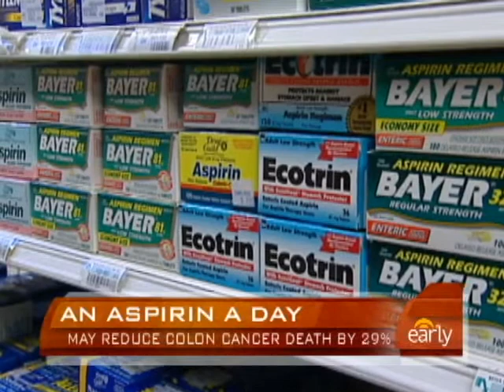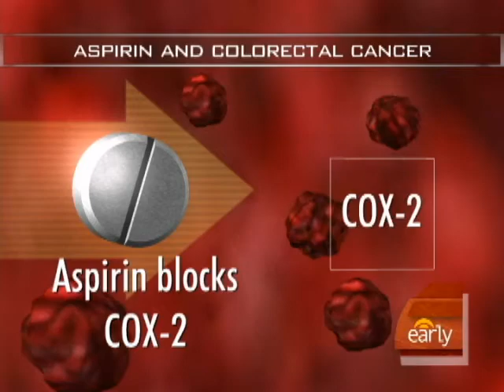Aspirin For Colon Cancer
Two aspirin a day may block colorectal tumor growth according to a new study, reports Dr. Jennifer Ashton.